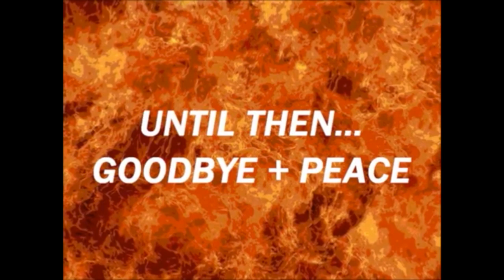A Message To All Viewers (And Commenters)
After an universe of anonymous viewers are constantly disliking my videos and a YouTuber blackmailed me to take off my last video who I successfully reported on my last video, I thought a video is absolutely necessary talking about the needs of why I have an account in the first place and if you don't like my videos and my taste then back off cos I don't need to see you!